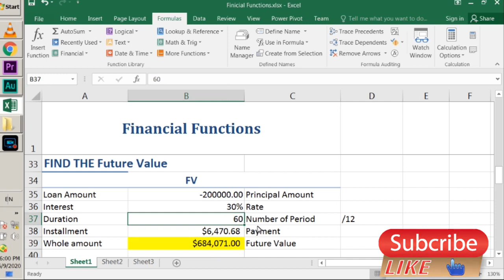MS EXCEL | FINANCIAL FUNCTION | FV | RASHID ALI | SHAHDADPUR | PART 05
In this Video Lesson you will learn how to use FV Function in Ms Excel.